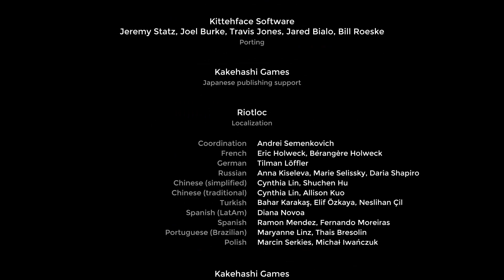A quick, sleepy run - One Step From Eden #15